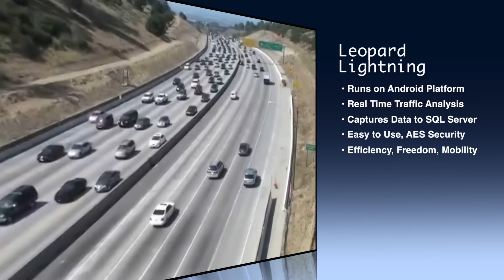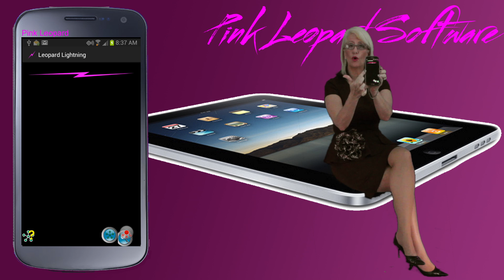Leopard Lightning, Network Protocol Analyzer (Look Out Wireshark)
Leopard Lightning by Pink Leopard Software is a high performance network protocol analyzer that runs on your Android device.  Goodbye  Wireshark!

It's lightning at Pink Leopard: Now run your network traces directly from your Android phone or tablet. Leopard Lightning allows you to set up, start, stop and view network traces from your phone. It gives you powerful tools for finding the real cause of your network issues from anywhere in the world.

Leopard Lightning: places your packets in a Microsoft SQL Server database for incredible flexibility when you return to the office. It also creates Wire Shark compatible trace files if Wire Shark is your favorite network tool.

Leopard Lightning: uses a small footprint service that resides on a Microsoft node on your network. All packet processing is done on this computer allowing the phone to handle creating, starting, stopping and viewing the trace as it's collected. All the heavy lifting is done at the server making the response at the phone incredibly fast.

Since the trace data is held in a Microsoft SQL Server database, it introduces an incredibly fast and powerful analysis element to add to your network toolbox. No more carrying a notebook computer everywhere you go and looking for a Wi-Fi connection when things go wrong.

Since the data is held in an SQL Server database it's easy to serve up data to the web or use third party reporting tools to mine your data. Work your captures to get the data you need.

Developers, including ours, love this tool. Imagine being able to look at all your packet data as you develop your products. It's interesting to note that Leopard Lightning played an integral part of its own development.

With Leopard Lightning it is easy to switch from any network within your organization.

Leopard Lightning is a truly a dream come to for all network administrators and developers..